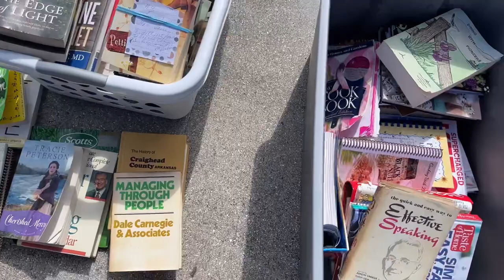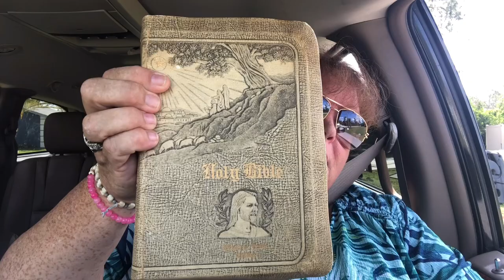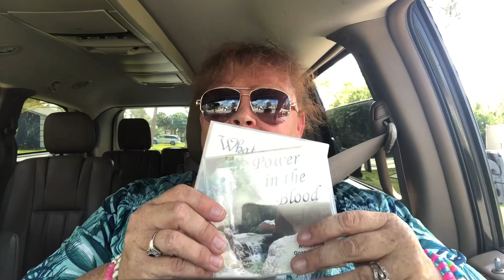Sisters, Sales and Sunglasses. Fun Friday morning out pile picking and yard sales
Had a great morning driving around gabbing about life, finding a cool yard sale finds, enjoying the Sister time 😊 unfortunately we didn’ find any freeebies/curb alerts. BUT, Im hopefully going to find some things on Monday.
I hope everyone has a great weekend 💖